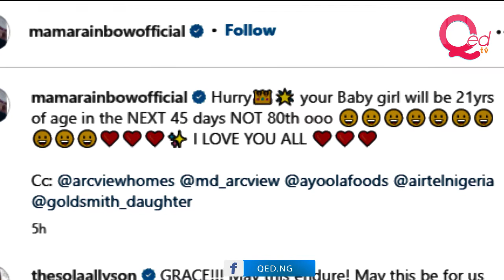Mama Rainbow shares transformation photo for 80th birthday